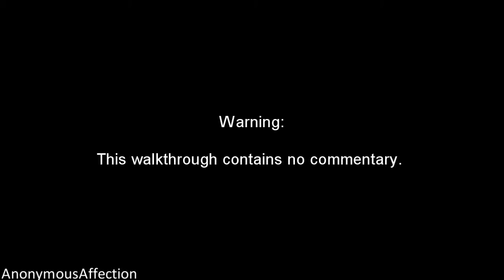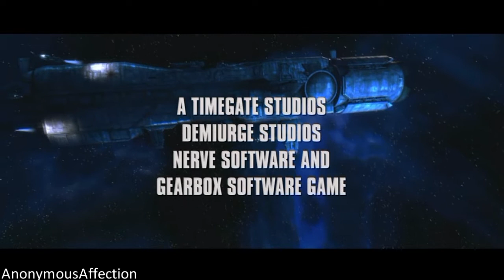Aliens: Colonial Marines - Walkthrough Mission 1: Distress - Part 1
Walkthrough of Aliens: Colonial Marines in High Definition on the Xbox 360.

Mission 1: Distress - Part 1

Release Date: February 12, 2013

Systems: PS3, Xbox 360, Wii U,

Developer: Gearbox Software, TimeGate Studios, Nerve Software, Demiurge Studios,

Publishers: Sega

Description:

In Aliens: Colonial Marines, players are part of a United States Colonial Marine squad and must prepare to face an alien assault more intense and horrific than ever before. Packing classic Aliens weaponry ranging from pulse rifles to flamethrowers as well as brand-new equipment and skills all within a squad-based combat system, players will become an elite United States Colonial Marine. Aliens: Colonial Marines will feature a story driven single-player mode and an all-new four player co-op mode allowing players to share the chilling experience with three friends.